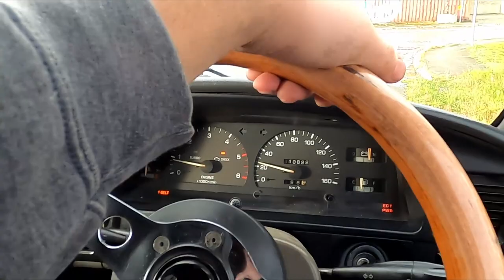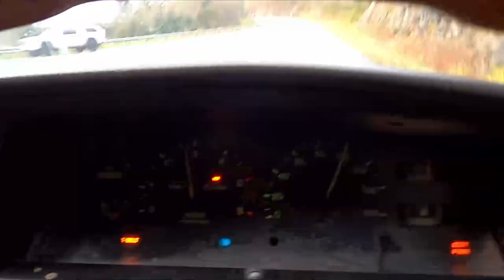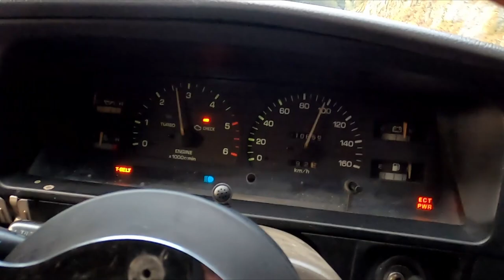Turbo Diesel Hilux Surf In Alaska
stoked on the new purchase! things been a blast and lots to learn so far